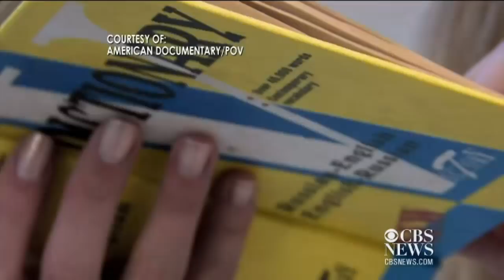The ugly side of modeling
Sara Ziff, Founder of The Model Alliance, joins UTTM to discuss "Girl Model," a documentary airing on PBS series POV.  The film exposes how underage models are promised successful careers, but often end up being exploited.